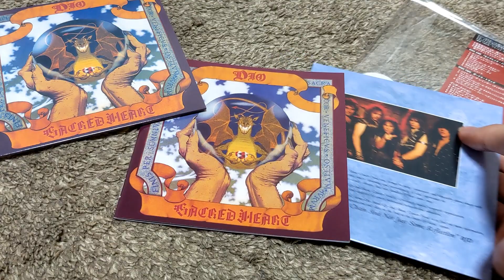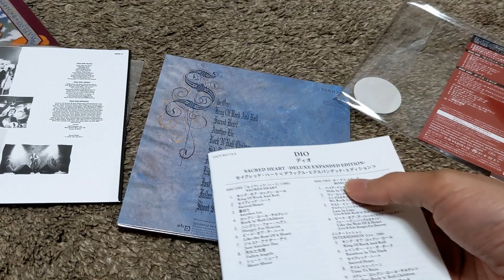[Unboxing] Dio: Sacred Heart Deluxe Expanded Edition [SHM-CD] [Limited Release] [mini LP]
[Unboxing] Dio: Sacred Heart Deluxe Expanded Edition [SHM-CD] [Limited Release] [Cardboard Sleeve (mini LP)]

Description
*The tracks in this product is the same with its deluxe edition previously released. Cardboard sleeve reissue featuring the high-fidelity SHM-CD format. Features UK 2012 master. The mini LP faithfully replicates its UK first pressing LP, including an inner sleeve. Comes with an obi faithfully replicating its Japanese first press LP design. Comes with lyrics and a description.

Tracklisting
DISC 1
1
KING OF ROCK AND ROLL / DIO
キング・オブ・ロックン・ロール / ディオ
2
SACRED HEART / DIO
セイクレッド・ハート / ディオ
3
ANOTHER LIE / DIO
裏切り / ディオ
4
ROCK 'N' ROLL CHILDREN / DIO
ロックン・ロール・チルドレン / ディオ
5
HUNGRY FOR HEAVEN / DIO
ハングリー・フォー・ヘヴン / ディオ
6
LIKE THE BEAT OF A HEART / DIO
ビート・オブ・ア・ハート / ディオ
7
JUST ANOTHER DAY / DIO
ジャスト・アナザー・デイ / ディオ
8
FALLEN ANGELS / DIO
汚れた天使 / ディオ
9
SHOOT SHOOT / DIO
シュート・シュート / ディオ
DISC 2
1
HIDE IN THE RAINBOW / DIO
ハイド・イン・ザ・レインボー (ボーナス・トラック) / ディオ
2
WE ROCK / DIO
ウィ・ロック (ライヴ) (ボーナス・トラック) / ディオ
3
LAST IN LINE / DIO
ラスト・イン・ライン (ライヴ) (ボーナス・トラック) / ディオ
4
ビート・オブ・ア・ハート (ライヴ) (ボーナス・トラック) / ディオ
5
キング・オブ・ロックン・ロール (インターミッション) (ボーナス・トラック) / ディオ
6
RAINBOW IN THE DARK / DIO
レインボー・イン・ザ・ダーク (インターミッション) (ボーナス・トラック) / ディオ
7
SACRED HEART / DIO
セイクレッド・ハート (インターミッション) (ボーナス・トラック) / ディオ
8
TIME TO BURN / DIO
タイム・トゥ・バーン (インターミッション) (ボーナス・トラック) / ディオ
9
ROCK 'N' ROLL CHILDREN-LONG LIVE ROCK 'N' ROLL-MAN ON THE SILVER MOUNTAIN / DIO
ロックン・ロール・チルドレン～ロング・リヴ・ロックン・ロール～銀嶺の覇者 (メドレー) (インターミッション) (ボーナス・トラック) / ディオ
10
WE ROCK / DIO
ウィ・ロック (インターミッション) (ボーナス・トラック) / ディオ